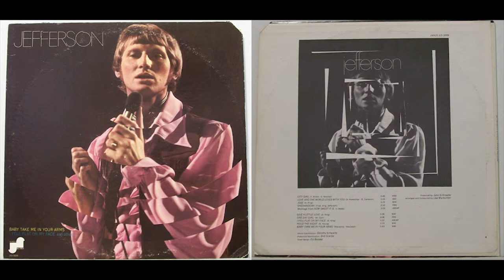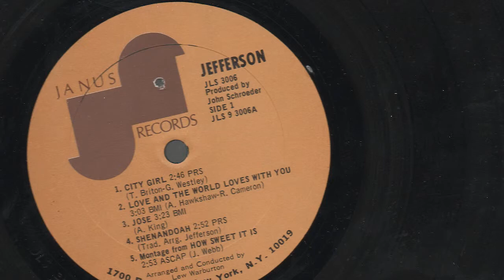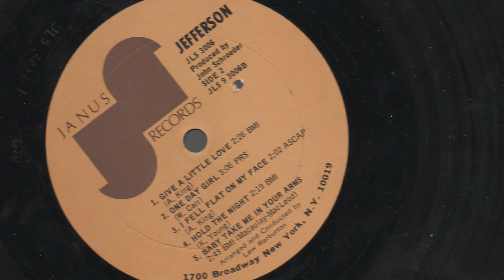Jefferson Hold The Night 1969 baby take me in your arms Geoff Turton